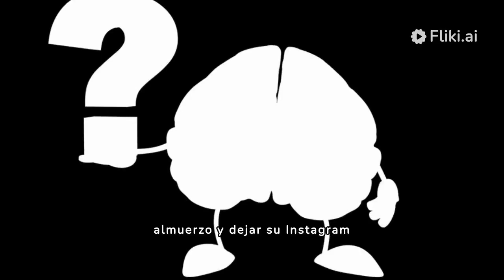el sindrome selfie